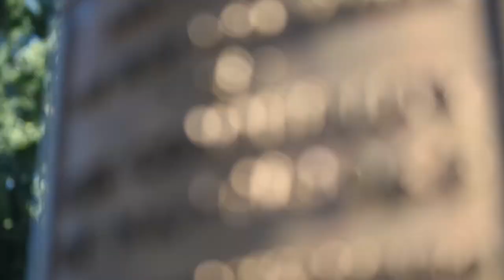Nanticoke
Take a look at the newest feature from our Hometowns series. Nanticoke was built by history and the people of this coal town take pride in where they live.